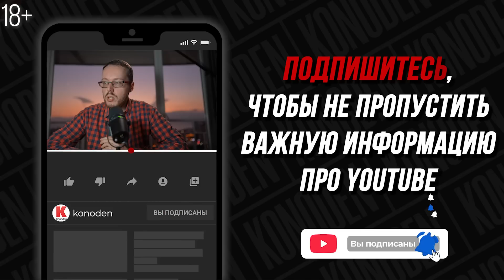Не редактируй своё СЛЕДУЮЩЕЕ видео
Предлагаю авторам провести эксперимент, опубликовав ролик без монтажа. В видео я расскажу, в чём заключается суть эксперимента, а также объясню особенности создания таких роликов.

00:00 ► Вступление
00:44 ► Одна из причин выгорания у блогеров
01:36 ► Как и для чего нужно составлять план видеоролика
02:20 ► Какие элементы нужно задействовать при съёмке видео
04:09 ► Когда автор должен понимать, какие метаданные он укажет при оптимизации
04:56 ► Об актуальных темах на YouTube
05:41 ► В каком случае YouTube даёт больше показов и просмотров видеоролику
Konoden в видео расскажет о специфике публикации ролика без монтажа и о случаях, когда имеет смысл делать такие видео. Вы узнаете, как получить конкурентное преимущество на youtube за счёт использования актуальной темы, востребованной у аудитории, а также как составить план для видеоролика, чтобы его структура была гармоничной и отвечала потребностям зрителей. Коноден объяснит суть эксперимента, расскажет, как таким видео получить эффективное продвижение на youtube, а также даст советы начинающим ютуберам о том, как набрать просмотры в youtube на роликах без монтажа. Вы получите информацию, как иметь высокий ctr на youtube, и каким образом алгоритмы youtube 2023 года будут продвигать подобные видео. Из видео вы сможете узнать, какой контент набирает много просмотров на youtube, как использовать желания аудитории и реализовывать их, чтобы получить хорошее продвижение видео на youtube. Коноден пошагово объяснит, как работают алгоритмы youtube, как раскрутить канал на ютубе при использовании трендовых и востребованных у зрителей тем. Посмотрев видео, вы перестанете допускать типичные ошибки начинающих ютуберов, узнаете, как раскрутить канал на youtube в 2023 году с нуля, и как увеличить просмотры на youtube действующему каналу.

Медиасеть GTRussia - помогает зарабатывать больше на YouTube